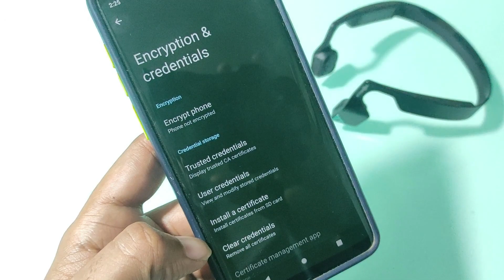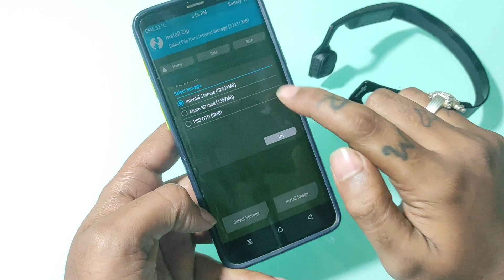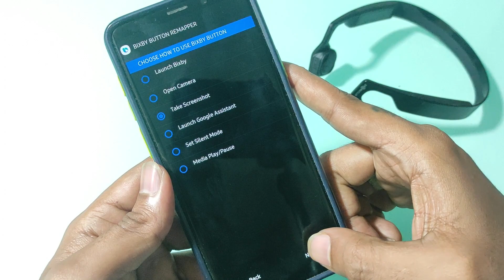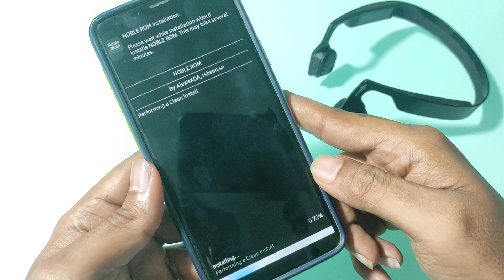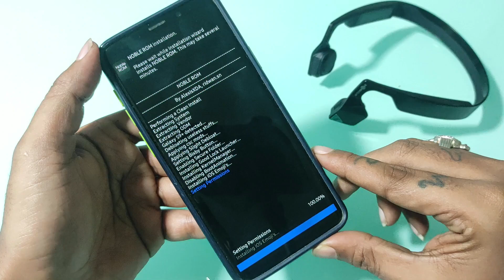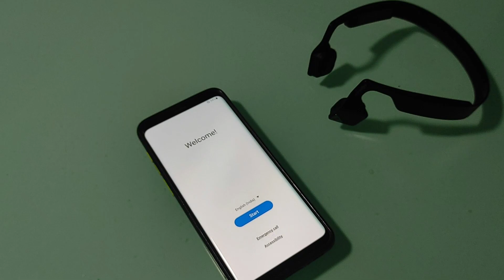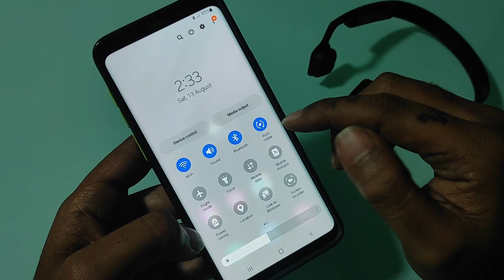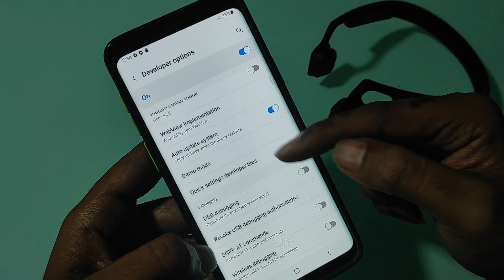NOBLE ROM 2.6 ONE UI 4.1 FOR SAMSUNG GALAXY S9/S9+ | ANDROID 12 | 2022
HOW TO INSTALL NOBLE ROM 2.6 ONE UI 4.1 ANDROID 12 FOR SAMSUNG GALAXY S9/S9+.

DOWNLOADS :-

Samsung s9,
update Samsung s9 android 13,
Samsung s9 android 12,
android 13 Samsung s9,
upgrade Samsung s9 android 13,
install android 13 Samsung s9,
STABLE ROM FOR S9+,
Samsung,
pixelexperience 13,
android 13 for samsung galaxy s9 plus,
crdroid android 13,
Samsung S9 plus,
galaxy note 9 android 13,
Samsung Roms,
android 13,
Noble Rom,
PIXEL OS FOR S9/S9+,
android 13 for samsung galaxy s9,
The Best Custom ROM For Your Galaxy S9+,
Samsung S9+,
pixelexperience android 13,
Samsung Galaxy s9 to android 13,
android 12 Samsung s9,
android 13 s9 pixelexperience,
Android 13,crDroid 9.0,
Noble Rom 3.0,
S9+ PIXEL ROM,
Official CrDroid 9.1,
crdroid,
crdroid 9,
crdroid 9.0,
s9 pixelexperience,
android 12,
pixel experience,
CrDroid v9.1,
galaxy s9 plus,
crdroid android 12,
crdroid v9.0
Lineage Rom for S9+,
Noble Rom 3.2 for S9+,
noble rom 3.1 for samsung galaxy s9+,
Samsung galaxy note 9,
samsungrom,
Evolution X rom s9,
Samsung S9+ latest rom,
Android 12 on Galaxy,
noble rom s9 plus,
Samsung custom roms,
Samsung S9 plus,
Noble rom for S9+,
Samsung Roms,
noble rom galaxy s9,
Samsung S9/S9+,
S9/S9+ Exynos,
Samsung S9+,
s9 evolution x rom,
Android 12 on Galaxy S9 and S9 Plus (,android 12 Samsung s9,Galaxy S9 and S9 Plus,
S9+,
Samsung galaxy s9,
CrDroud rom,
S9+ PIXEL ROM,
android12,
how to,galaxy s9,
Lineage os 18.1,
ProjectElixirOs,
samsung galaxy s9,
galaxy note 9 one ui 4,
LineageOS,
crDroid,
galaxy note 9 android 12,
EVOLUTIONXROM,
Lineageos,
project elixer,
lineageos 19,
Noble Rom,
Evolution X Rom,
Project Elixir Rom,
android 12,
pixel experience,
Iodé OS Rom,
galaxy s9 plus,
galaxy s9 one ui 4,
Noble Rom 3.0,
android 10